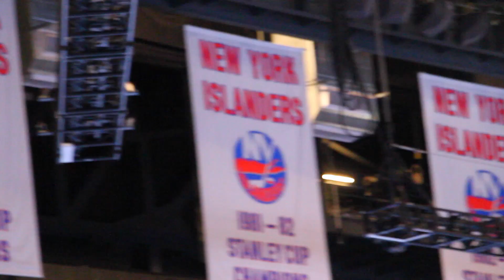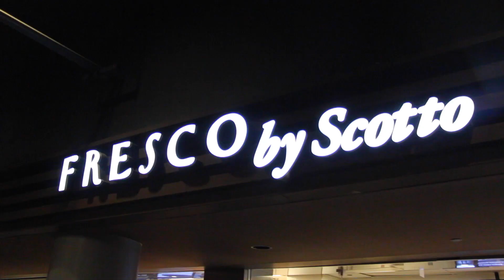LES PIRES SIÈGES DU SPORT PROFESSIONNEL - Hockey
Les Islanders de New York ont récemment déménagé à Brooklyn, au Barclays Center. Je vous fais visiter ce nouvel "arena", plutôt pensé pour le Basketball (et non le hockey). Reportage tourné pour l'émission Faites Vos Jeux à RDS.